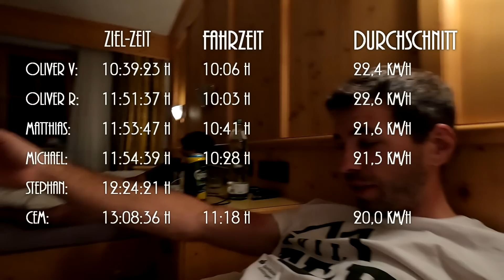[Cycling] Ötztaler Radmarathon 2023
rennrad rennradfahren Es war soweit, der Ötztaler Radmarathon stand endlich auf dem Programm. 227 Kilometer bei wahnsinnigen 5500 Höhenmetern verteilt über 4 Pässe standen uns bevor. Zu sechst machten wir uns gemeinsam mit weiteren 4327 Startern auf in den Kampf. Die Hitze mit weit über 30 Grad, körperlicher Verschleiß, Defekte & Verluste - er hat uns wirklich alles abverlangt. Und im Nacken saß auch immer ein gewisses Zeitlimit. Dennoch ging der Spaß selten verloren, es war einfach ein großartiges Event.

Seit dem Frühjahr haben wir uns noch nie so bewusst auf ein Event vorbereitet. Denn wir wollten den Ötzi schaffen. Und das Wetter meinte es dieses Jahr nicht ganz so gut zu uns in der Vorbereitung, daher sind wir auch bei Wetteraussichten gefahren, wo wir in der Vergangenheit nicht mal daran dachten auf das Rad zu steigen - nur für diesen einen Moment. Aber es hat sich gelohnt, wir gingen schließlich mit guter Form in das Event. Doch die Nervosität blieb bis zuletzt, reicht das dann auch wirklich aus an Vorbereitung?

Kommt nun mit auf unsere unglaubliche Reise. Von der Hinfahrt, vom Freitag an, bis zur Abfahrt, Montag morgen danach, haben wir unser Event unseres bisherigen und wahrscheinlich auch zukünftigen Radfahrerlebens dokumentiert. Viel Spaß.

0:00:00 Hinfahrt
0:04:31 Ankunft
0:16:28 Start
0:42:20 Unfall
0:44:43 Timmelsjoch
1:04:45 Ziel

Pave the way - Lux Inspira
Provided by Artlist